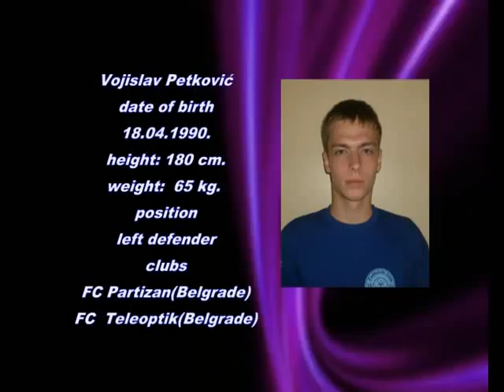Vojislav Petkovic left side defender